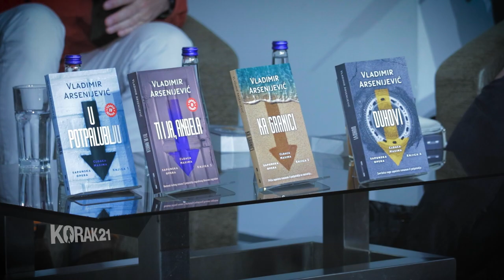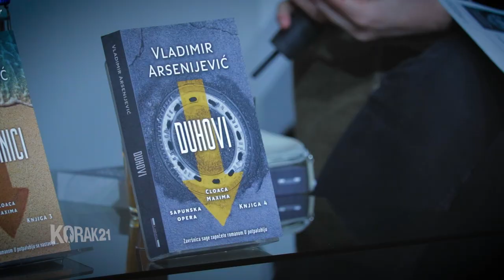"Duhovi", Vladimir Arsenijević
Roman Duhovi, završnica tetralogije Cloaca Maxima, predstavlja uzbudljiv književni kaleidoskop naše stvarnosti u rasponu od čitave tri decenije, počev od perioda obeleženog tragedijom koju je Vladimir Arsenijević oslikao u svom prvom romanu U potpalublju. Apsolutni bestseler devedesetih, ovenčan Ninovom nagradom, doživeo je kultnu pozorišnu adaptaciju i prevod na dvadeset jezika, čime je nedvosmisleno označio jedno vreme i pogled jedne generacije na sebe, kao i na prilike koje su je fatalno obeležile.